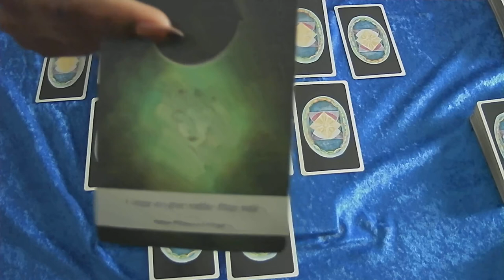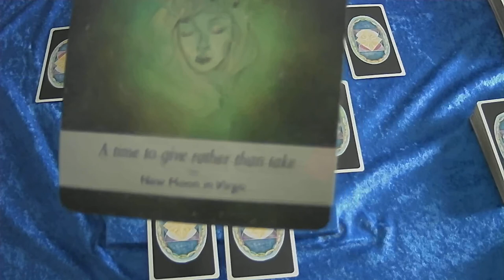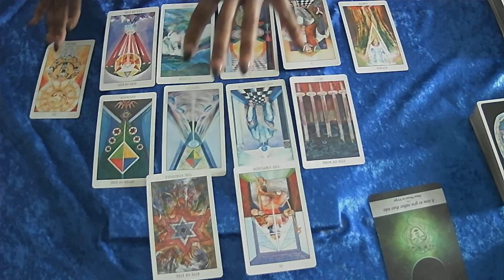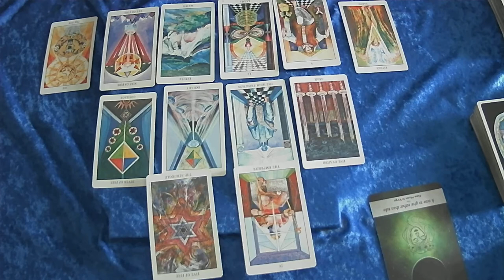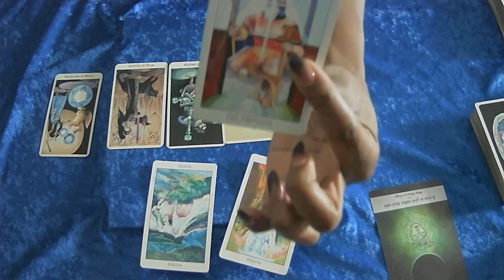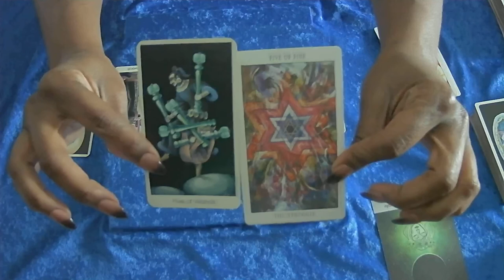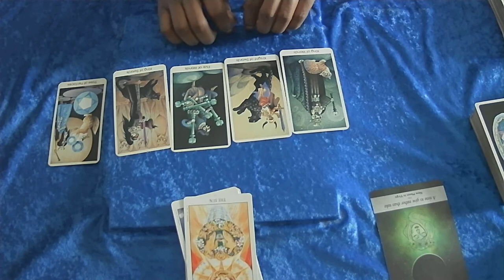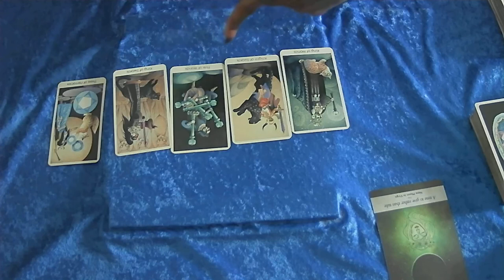CAPRICORN 03.21 A TIME TO GIVE RATHER THAN TAKE